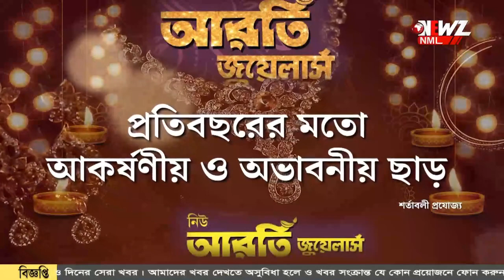ফের সাত দিনের ইডি হেফাজত জ্যোতিপ্রিয় মল্লিকের।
ফের সাত দিনের ইডি হেফাজত জ্যোতিপ্রিয় মল্লিকের। আগামী ১৩ তারিখ পুনরায় আদালতে হাজির করানো হবে মন্ত্রী কে। আদালতে যাওয়ার পথে নিজে কে নির্দোষ বলে দাবী মন্ত্রীর। বিস্ফোরক মন্ত্রীর প্রাক্তন আপ্ত সহায়ক।